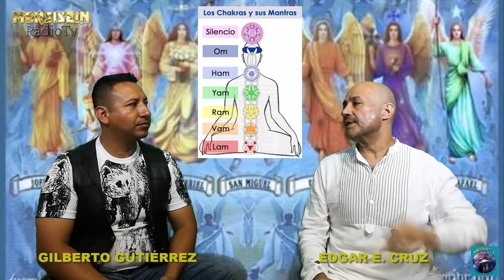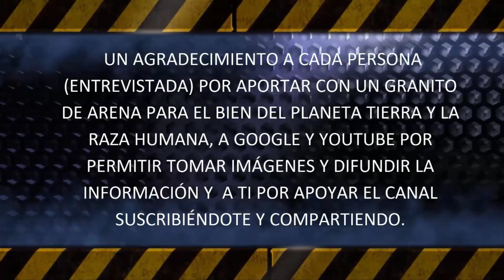EDGAR E. CRUZ, Canalizador de MÚSICA de ARCÁNGELES y dos DISCOS DE ORO. Parte 2/2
EL SEÑOR EDGAR E. CRUZ ES UN ESPECIALISTA Y MAESTRO EN MÚSICA YA QUE ÉL CUENTA CON UN DON MAGISTRAL Y CON LA CAPACIDAD DE CANALIZAR LA MÚSICA PROPORCIONADA POR LOS ARCÁNGELES, ÁNGELES Y ENTIDADES CON UN GRADO CELESTIAL ELEVADO. SUS DISCOS LOS PUEDEN ADQUIRIR EN ALGUNOS CENTROS DE VENTA QUE SE ESTARÁN MENCIONANDO EN EL VIDEO…